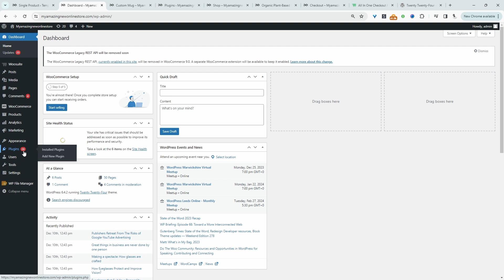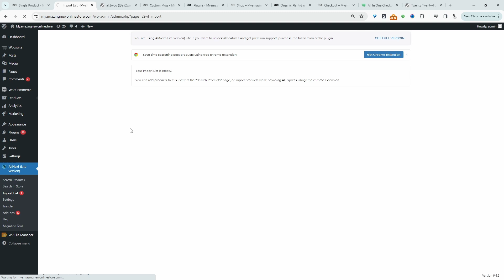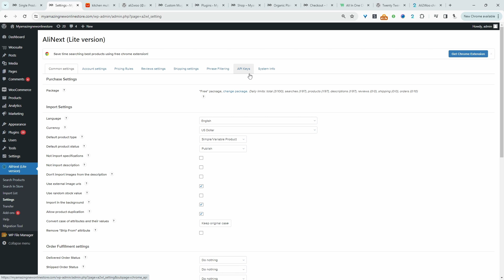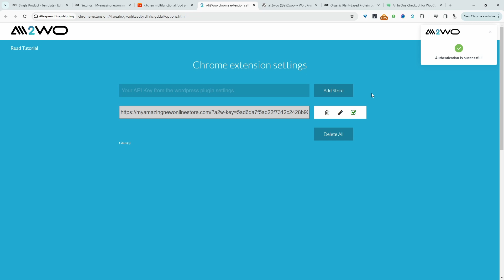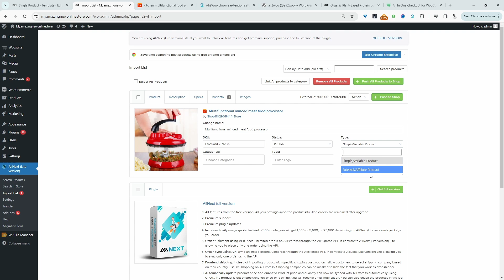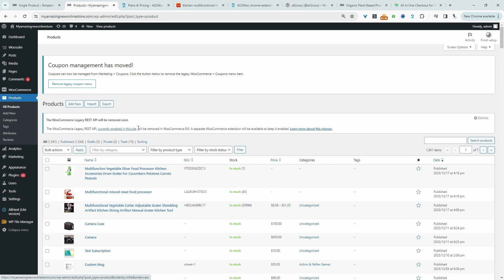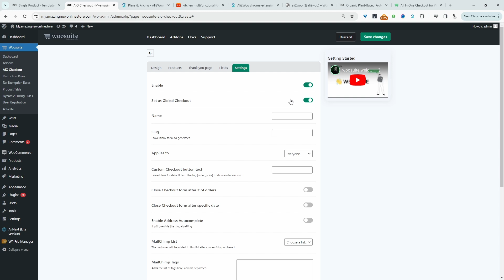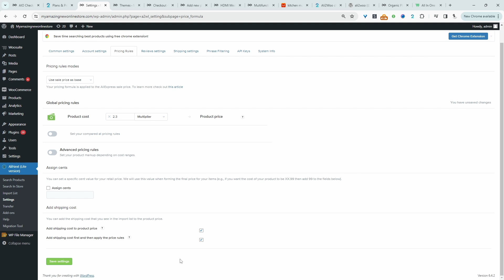How to Add Products to WooCommerce from Aliexpress - WordPress Dropshipping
I'll show you how to import products from AliExpress from WooCommerce for free.

00:00 Intro
00:05 Overview
00:31 Download
00:48 Install
01:11 Search and import products from WP dashboard
03:10 Install Chrome extension
03:44 Add API key
06:44 Optimize checkout
08:07 Bonus tip
08:56 Outro